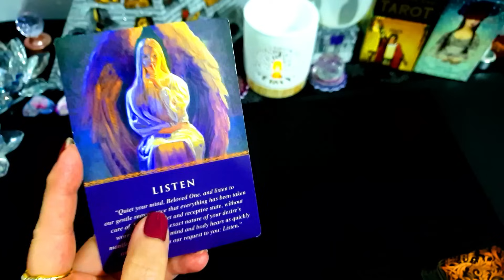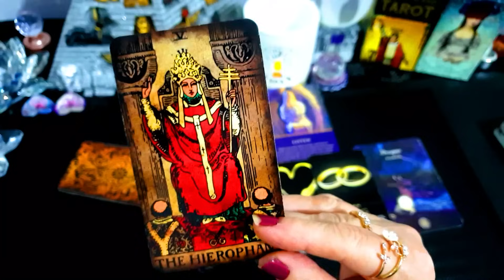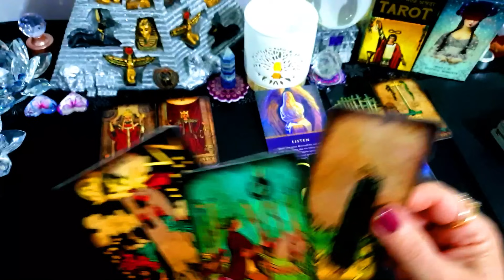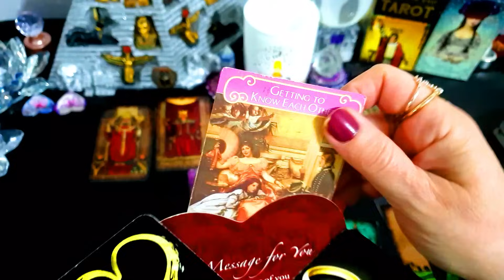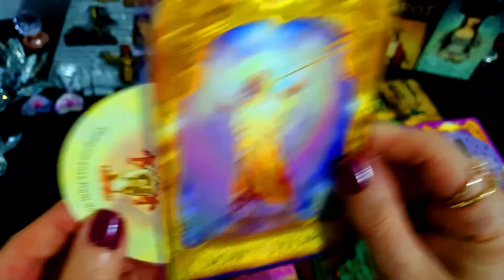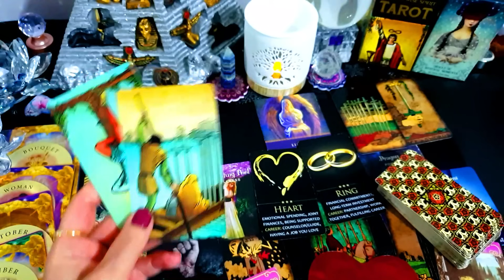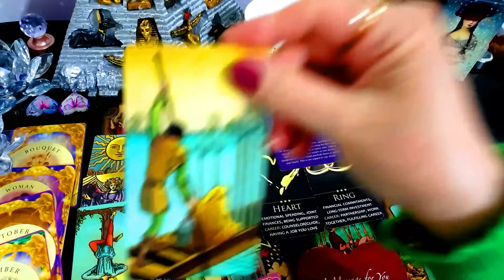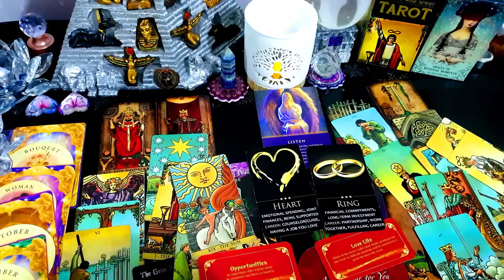TODAYS MESSAGE FOR ALL🎈SEPTEMBER 2 & 3 2023 ALL MUST👀⭐🎈LISTEN⭐SOMETHING BIG🎈A LOT OF MONEY💰 💞LOVE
I DO

"TODAY’S  Message" "
TODAY’S  Message  AUGUST 31  2023

Sincerely